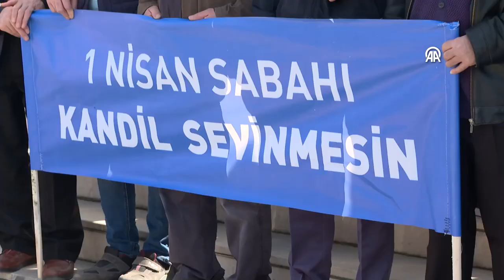Kadim Dostlar Platformu, İBB Başkan adayı Kurum'a destek vereceğini duyurdu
Kadim Dostlar Platformu Başkanı Yakup Sucuoğlu, 31 Mart'ta yapılacak Mahalli İdareler Genel Seçimleri'nde Cumhur İttifakı'nın İstanbul Büyükşehir Belediye (İBB) Başkan adayı Murat Kurum'a destek vereceklerini duyurdu.